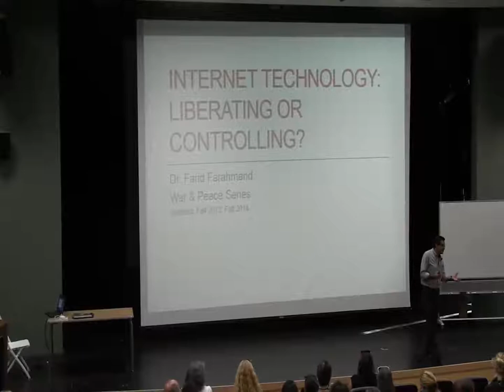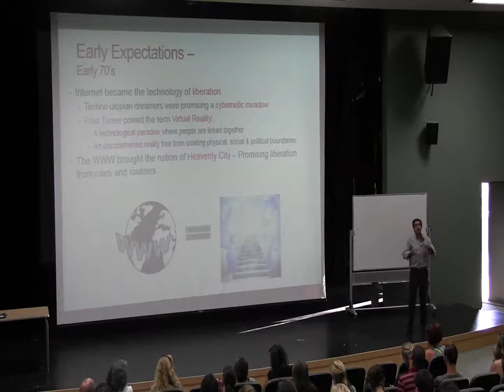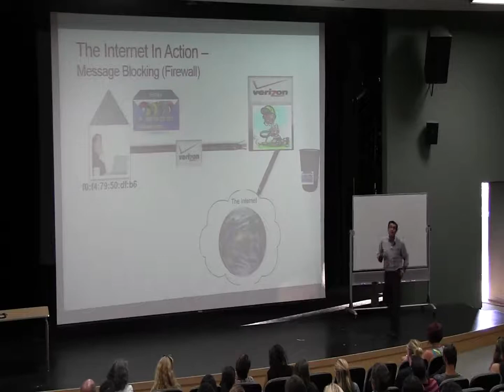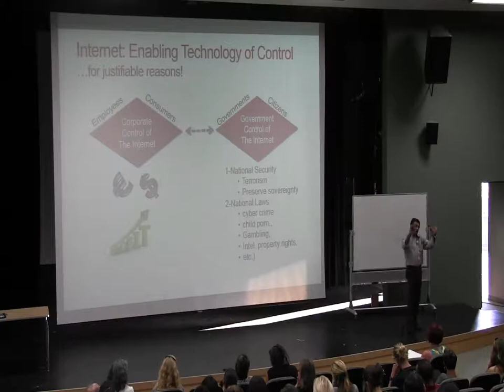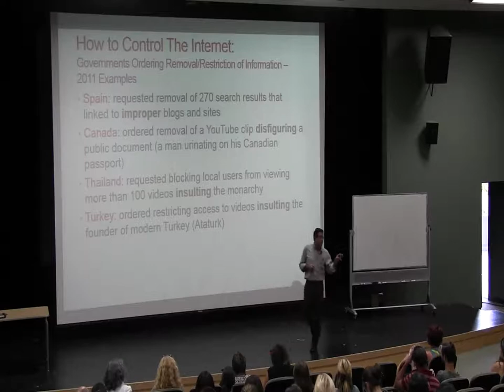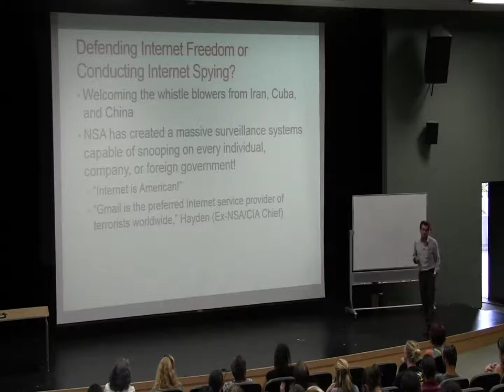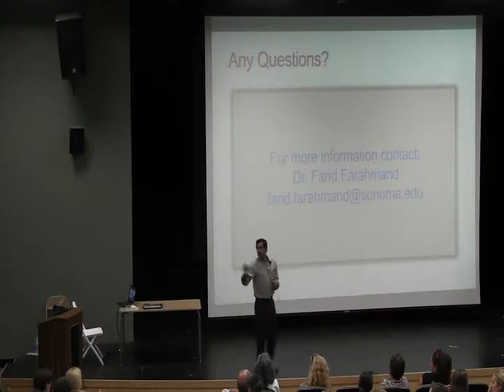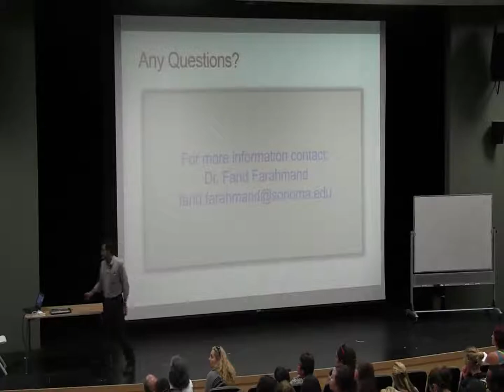War and Peace - October 7, 2014 - Farid Farahmand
Students attend the public War and Peace Lecture Series and meet in discussion groups weekly to address a broad range of issues relating to the problem of war and prospects for peace. Lecturers represent diverse disciplines , e.g., economics, physics, peace studies, political science, sociology and institutions. Discussion sessions synthesize material presented in lectures and outside readings and elicit students' personal responses to the issues raised. Reading and writing assignments required. Satisfies GE, category A1.  Key speakers are peace scholar Michael Nagler, author Normon Solomon, and Colonel Ann Wright. Tim Wandling, Professor of English, hosts the series.

Oct. 7 - Internet Technology: Liberating or Controlling?
Farid Farahmand, Professor of Engineering Science